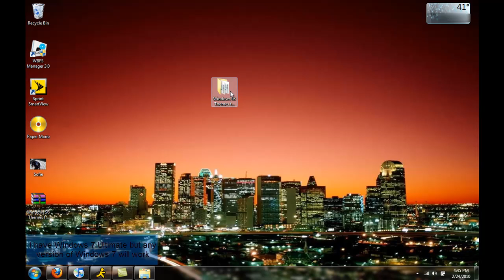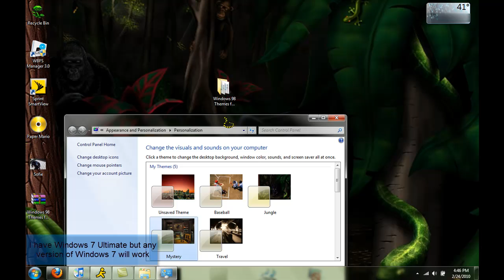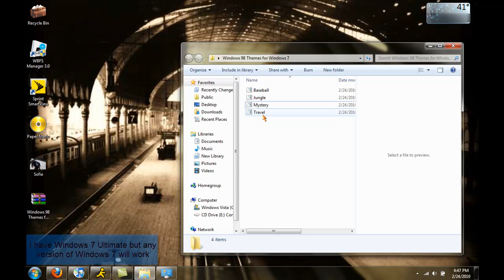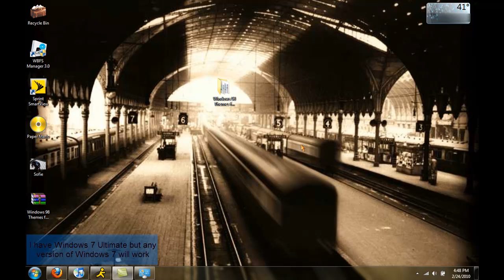How to get Windows 98 Themes on Windows 7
Watch in HD! Today I take a break of the normal PS3 videos I do and I did a video showing you some of the classic themes you can get for FREE for Windows 7. (Sorry Bout Ads only way I can afford to continue)